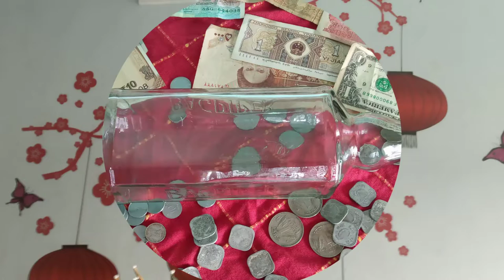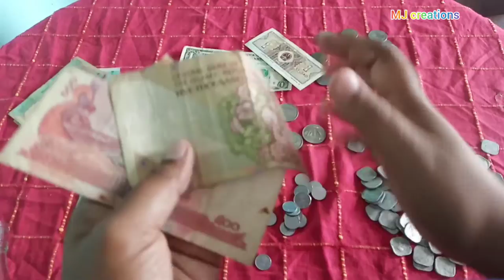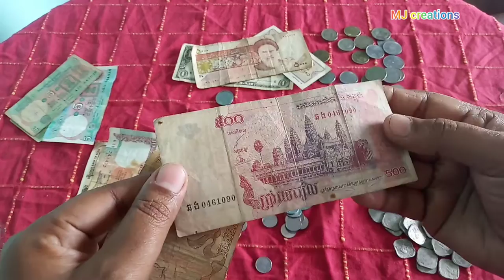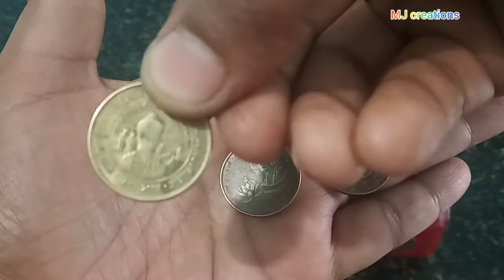Bottle decoration with old coins